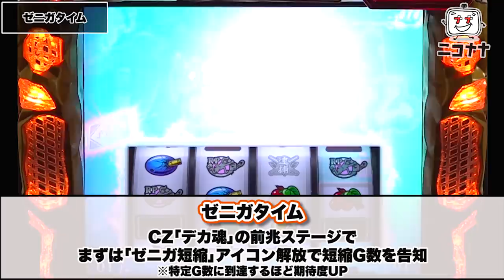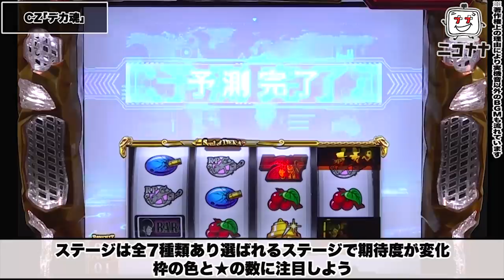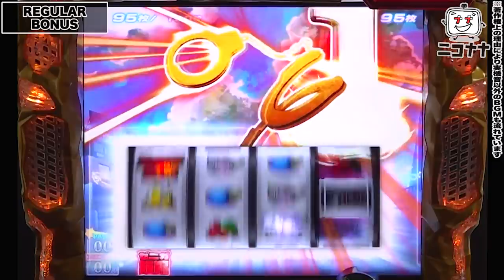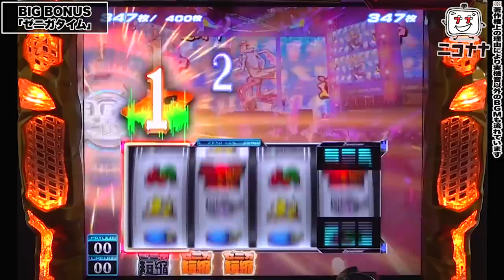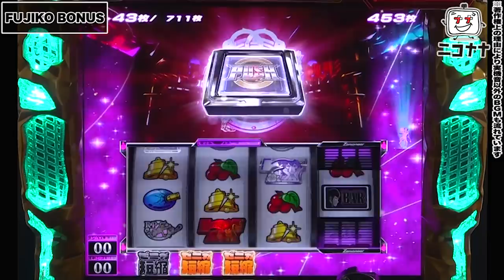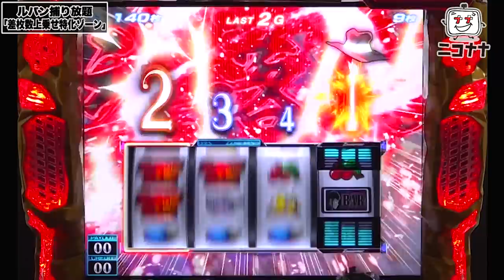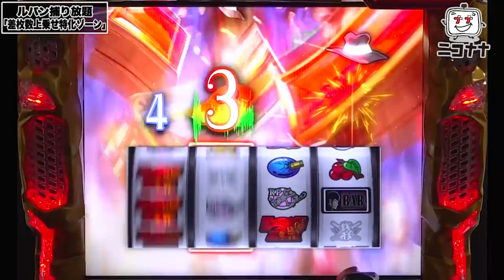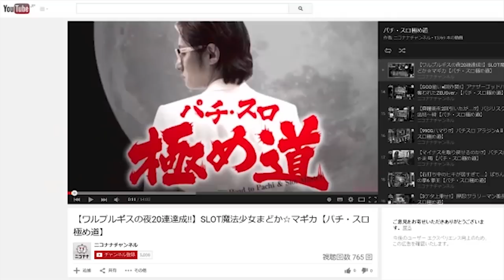新台【主役は銭形3】あの1G連が復活! ルパン捕り放題は期待値2000枚!!「イチ押し機種CHECK！」[スロット・パチスロ]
2021年12月6日(月)～導入予定。
「主役は銭形3」最新台!
1G連が復活! 最大3個ボーナスストック!!
ルパン捕り放題は期待値2000枚!!

今回は、スロット新台「主役は銭形3」をお届けします。

◆動画説明
00:00 基本情報
00:20 機種の特徴
01:01 通常時のポイント
02:06 ゼニガタイム
03:05 ジャッジ演出
03:59 CZ｢デカ魂」
06:54 REGULAR BONUS
08:01 BIG BONUS
09:32 3G連チャレンジ
10:45 FUJIKO BONUS
11:45 ルパン捕り放題
13:02 3G連チャレンジ
13:51 有利区間完走(エンディング)

・タイプ：AT(擬似ボーナス)
・AT純増：約6.0枚/G
・ベース：約36.7G
・天井：999G+α
・各数値
　　　初当り確率　出玉率(機械割)
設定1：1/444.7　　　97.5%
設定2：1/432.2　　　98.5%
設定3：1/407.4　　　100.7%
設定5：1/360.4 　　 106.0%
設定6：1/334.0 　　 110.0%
※設定Lを除く、5段階設定

■導入日
2021年12月6日(月)～
【番長3】朝一通常BBスタートから奥深いベルモードを解説! 設定5の可能性が捨てられないッ!!「るり嬢のスロジョ日記～第61話～」

新台【マイジャグラー5】新プレミアム告知とボーナス曲! 肉球タッチで多彩なプレミアム演出一挙公開!!

【番長3】初挑戦! 朝一リセット台カニ歩き! 初対決勝利の80%ループ狙いッ!!「るり嬢のスロジョ日記～第62話～」

新台【ファンキージャグラー2】最速実戦でプレミアム! ブドウ確率は高設定!?「るり嬢のスロジョ日記～第54話～」

【まどマギ2】ワルプルギスの夜で時間遡行フリーズ! 穢れ解放まで打ち続けるッ!!「るり嬢のスロジョ日記～第60話～」

【ファンキージャグラー2】中段チェリーでプレミアム! ブドウ確率で設定判別!!「るり＆ヨミのスロジョ日和～第2話～」

新台【リゼロApex】無限RT搭載! 打つならどの最高設定? Aタイプで遊びやすいッ! 3種類の異なるBB搭載!!

【やっと見つけた設定6】ディスクアップでプレミア出まくり！ついに(貯玉)万枚突破？「ノムラ、貯玉で100万貯めるってよ～16日目～」

【バイオハザード7】世界初!? 1回のATで2回のエヴリンインパクト! エンディング完走へ!! カメラマンコーデ実戦!!「女優･佐藤雅美の目指せ! イイ女～第34話～」

【まどマギ4】最終回に超追撃3発でエンディング! 奇跡的に有利区間完走したッ!!「こはるの萌えセン2nd～第15話～」

【笑撃ドッキリ】大崎一万発とヒロシ・ヤングYouTuber1年目の本音!「大崎一万発の本音で話せや!!」

【吉宗3】鷹狩り出たッ! 設定差約9倍! モード・設定示唆も高設定!!「るり嬢のスロジョ日記～第45話～」

【ほのぼの女子】森本レオ子が“めるもちゃん”に好感触!? ビジネスコスプレの本音!!「レオ子・秋山の下世話イド!～第二十七夜～」

【炎上騒動】フェアリンが秘密情報を公開! 好感度急上昇で推しライターへ!!「大崎一万発の本音で話せや!!」

新台【ぱちんこ乃木坂46】興奮のありがとうフリーズで7揃い! ベストアルバム並みの楽曲! 実写撮りおろし・ライブ映像満載! 新台の魅力を徹底解説!!

新台【スロット アネモネ(6.2号機 パチスロANEMONE 交響詩篇エウレカセブン HI-EVOLUTION)】ベルで勝てるッ!! 上位AT・最強ボーナス・演出・打ち方まで一挙公開!!

新台【Pゴッドイーター 究極一閃】激熱を超える神熱演出! 出玉スピードは牙狼を超えるッ!! 新台の魅力を徹底解説!!